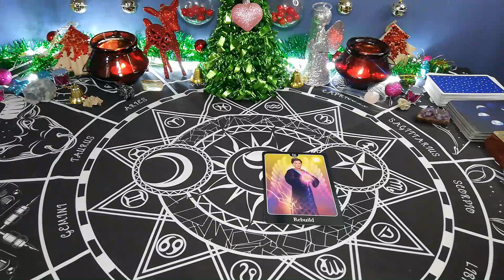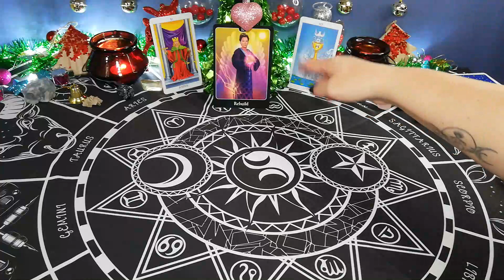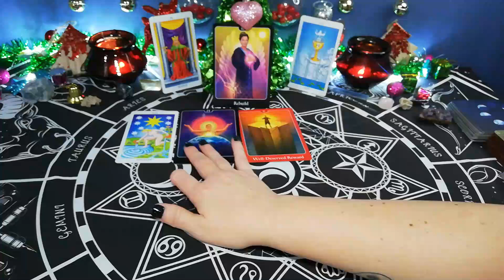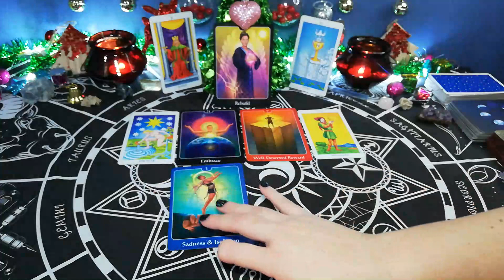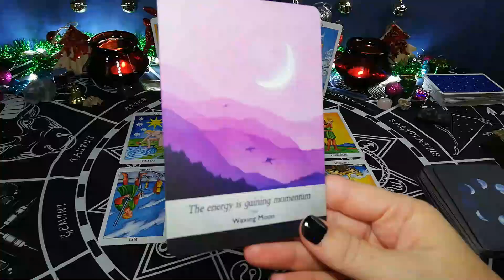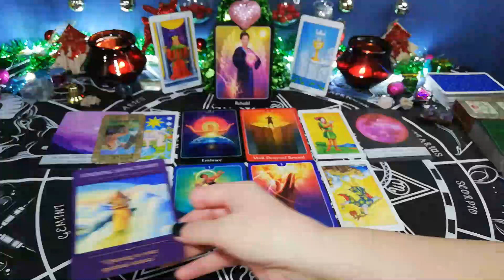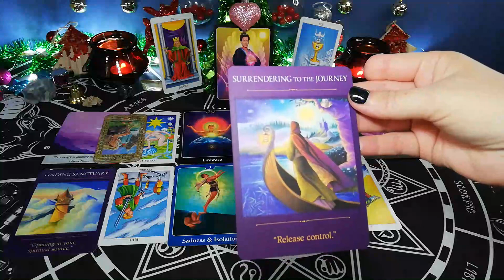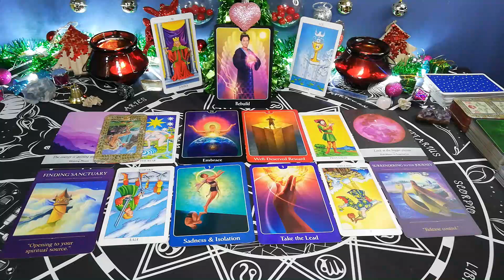GEMINI, REBUILDING WITH YOU. 15TH TO 21ST DECEMBER 2020, WEEKLY LOVE TAROT READING.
10 minute reading, 1 question.

20 minute reading, 2 questions.

30 minute reading, 3 questions.

Deborah.